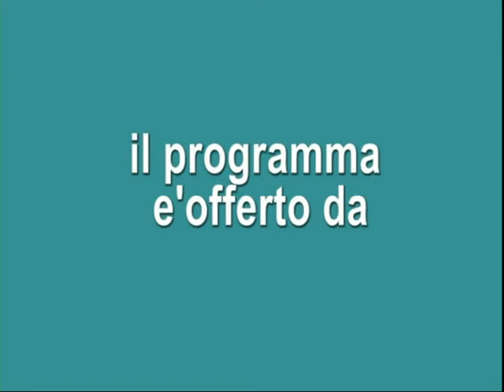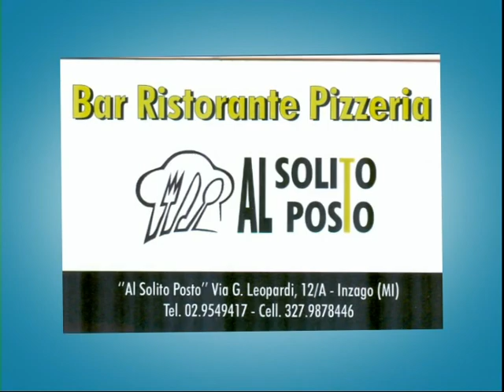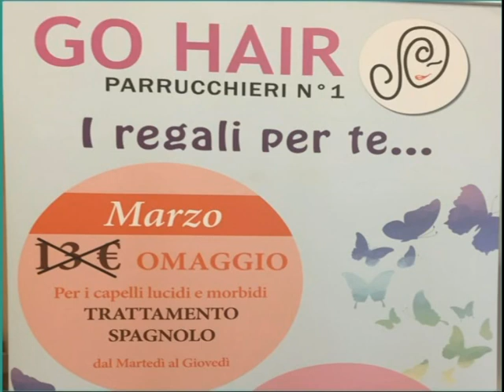LA VALIGIA DEGLI ARTISTI PUNTATA DEL 21 03 2016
Ciao amici, oggi alla VALIGIA DEGLI ARTISTI, ospiti i MISTURA LATINA un gruppo di brasiliani con costumi ORIGINALI del Brasile, ci faranno una esibizione SUPERLATIVA di questi magnifici balli, ritmi che il Brasile ci regala, ospiti in studio la bravissima Sharon e Luis due componenti della MISTURA LATINA con in GRANDE Robinho, buona visione, ore 12.45 su RTB network canale 72 il vostro Rudy.